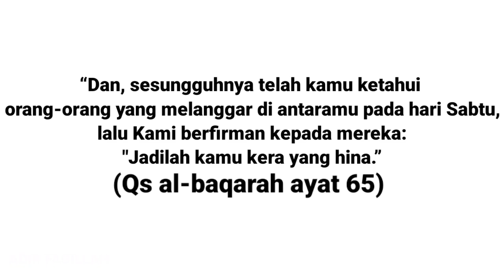Cowok Muslim Ketika Gak Sholat Jumat Di Jaman Nabi Musa... 😢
note : cowok muslim yg dimaksud adalah kaum bani israel